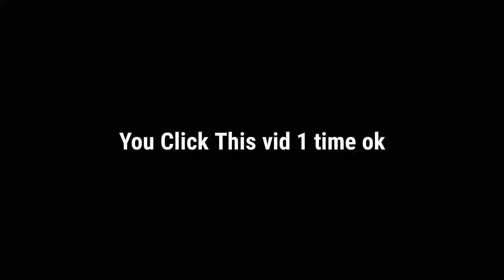Tap This Video only 1 time - FunnyBruh